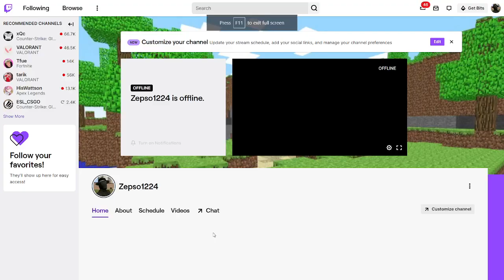I have a new twitch account